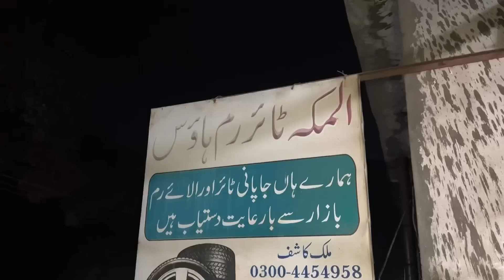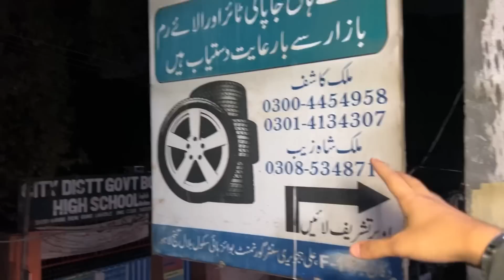MEENA KE NAYE PR PURANAY RIMS ARE BACK😍